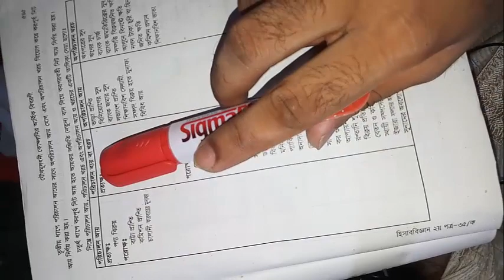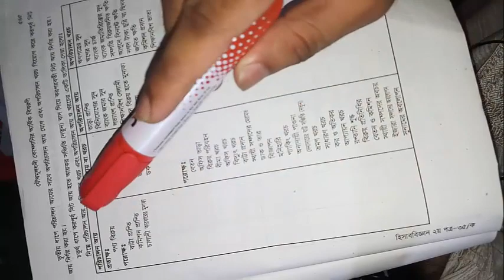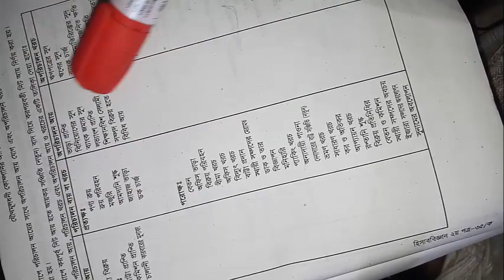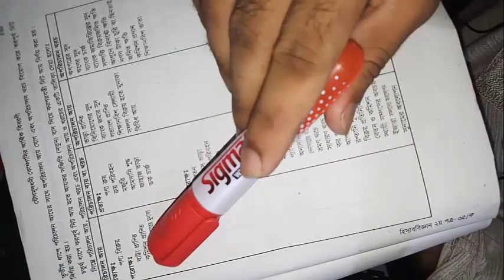যৌথমূলধনী কোম্পানির আর্থিক বিবরণী (PART-8) HSC ACCOUNTING/ FINANCIAL STATEMENT OF JOIN STOCK COMPANY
Category
Education